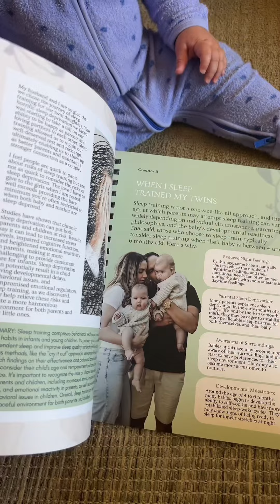Gentle Sleep Training Sucess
My Sleep Training Ebook is out now ❤️

Introducing "Gentle Sleep Training Success" by Joanne Hadjia (Joey Djia)

Unlock the Secrets to Blissful Nights for Your Little Ones!

Are you a tired and weary parent, yearning for a full night's sleep? Ate you pregnant and preparing? Look no further for some insight! Dive into the world of gentle sleep training and embark on her transformative journey with Joanne Hadjia (Joey Djia), a dedicated mother who successfully guided her twin girls to sleep peacefully for 12 hours through the night at just 4.5 months old.

Discover the Power of "Gentle Sleep Training Success"

🌙 Sweet Dreams Await: Join Joanne as she shares her insightful story of turning sleepless nights into peaceful slumber for her twins. Her experiences and dedication will inspire you to embark on your own journey toward peaceful nights.

📚 Developed by Research: Joanne delves deep into her quest for knowledge. She scoured through numerous books and delved into medical studies, meticulously researching the pros and cons of sleep training methods. Benefit from her extensive research, and make informed decisions for your family. Joey informs the readers that is essential to seek their own medical advice from a licensed professional.

🌟 Key Highlights:

Joanne's Personal Journey: Learn from Joanne's personal experiences, struggles, and triumphs as she narrates her path to sleep training success.

Research Insights: Gain access to Joanne's in-depth understanding of the science and psychology behind gentle sleep training methods.

Expert Guidance: Benefit from Joanne's thoughts on the helpful resources, books, and studies that helped shape her sleep training approach.

Practical Strategies: Discover practical and gentle sleep training techniques that you can implement immediately to transform your child's sleep habits.

Twin-Approved: Joanne's success story with her twins is proof that gentle sleep training can work wonders for multiple little ones.

📖 Available in Two Formats: We understand that every parent has unique preferences. "Gentle Sleep Training Success" is available as both a PDF Ebook for use on your device or home printing and a physical printed book, allowing you to choose the format that best suits your lifestyle.

Imagine saying goodbye to sleepless nights and hello to peaceful, rejuvenating sleep for both you and your precious little ones.

Your journey to preparing for Gentle Sleep Training Success begins here